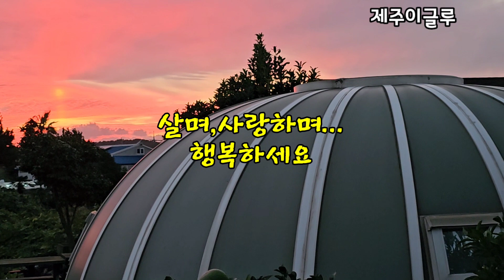나훈아원곡/한세일리메이크/월담시인커버송117@정카피TV제주트롯여행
●환상의 섬 제주도 트롯여행2

혼저옵써예(어서 오십시오 )
노래하는 월담시인의
[환상의 제주트롯여행]에 오신 것을 환영합니다.

살며,사랑하며,노래하며,여행하며...
우주선숙소 제주이글루쥔장
노래하는 월담시인 정재명의
[환상의 섬 제주트롯여행]
117번째 曲名은
'나훈아의 모정의 세월'입니다.

●노래하는 월담시인 제주트롯여행

101번째曲 나훈아[세월 베고 길게 누운 구름 한 조각]
102번째曲 나훈아[사내]
103번째曲 소리새[그대 그리고 나]
104번째曲 진성[님의 등불]
105번째曲 조용필[바람이 전하는 말]
106번째曲 진성[동전인생]
107번째曲 박우철[우연히 정들었네]
108번째曲 박우철[돌아와]
109번째曲 설운도[쌈바의 여인]
110번째曲 윤수일[황홀한 고백]
111번째曲 남진[빈잔]
112번째曲 진성[보릿고개]
113번째曲 나훈아[울긴왜울어]
114번째曲 임영웅[별빛같은 나의사랑아]
115번째曲 조항조[옹이]
116번째曲 신유[나쁜 남자]
117번째曲 나훈아[모정의 세월]

1막인생 35년 서울살이를 정리하고 은퇴후 2막인생으로 제주도에 정착하여 제주살이 10년 된 국민카피 정카피가 카피라이터를 떠나 월담시인으로 살며,사랑하며,
여행하며,노래하며,소소하지만
확실한 행복을 찾아가는 소확행
삶의 노래를 함께 공유하며
인생을 즐겁게 살아봅시다.

[월담시인 정재명의 제주트롯여행] 1번째曲~100번째曲은 유튜브 정카피TV로 힐링하실 수 있어요

1회 임영웅 [별빛 같은 나의사랑아]
2회 배호[마지막 잎새]
3회 남진[빈지게]
4회 설운도[보랏빛엽서]
5회 남진[미워도 다시 한번]
6회 유심초[사랑이여]
7회 조승구[꽃바람 여인]
8회 조경수[행복이란]
9회 나훈아[사랑]
10회 조항조[고맙소]
11회 김정수[당신]
12회 진성[안동역에서]
13회 조용필[허공]
14회 노사연[바램]
15회 나훈아[영영]
16회 김종찬[당신도 울고 있네요]
17회 이진관[인생은 미완성]
18회 나훈아[사랑은 눈물의 씨앗]
19회 박상규[친구야 친구]
20회 남진[모르리]
21회 오승근[내 나이가 어때서]
22회 나훈아[해변의 여인]
23회 진성[태클을 걸지마]
24회 오승근[빗속을 둘이서]
25회 최성수[동행]
26회 주현미[비 내리는 영동교]
27회 나훈아[홍시]
28회 나훈아[가라지]
29회 조용필[그 겨울의 찻집]
30회 도성[배신자]
31회 윤수일[사랑만은 않겠어요]
32회 박상규[조약돌]
33회 하수영[아내에게 바치는 노래]
34회 남진[나에게 애인이 있다면]
35회 나훈아[청춘을 돌려다오]
36회 나훈아[강촌에 살고 싶네]
37회 송골매[빗물]
38회 배호[누가 울어]
39회 배호[안개 낀 장충단공원]
40회 나훈아[잡초]
41회 설운도[누이]
42회 사월과오월[장미]
43회 남진[가슴 아프게]
44회 홍민[석별]
45회 나훈아[남자의 인생]
46회 조용필[큐Q]
47회 김세환[사랑하는 마음]
48회 강승모[무정부르스]
49회 최백호[내 마음 갈 곳을 잃어]
50회 홍민[고별]
51회 설운도[원점]
52회 설운도[다시 한번만]
53회 최성수[남남]
54회 송창식[맨 처음 고백]
55회 어니언스[편지]
56회 진미령[미운사랑]
57회 박우철[연모(戀慕)]
58회 김수철[못다핀 꽃한송이]
59회 설운도[사랑이 이런 건가요]
60회 조항조[남자라는 이유로]
61회 배호[당신]
62회 나훈아[테스형]
63회 조용필[친구여]
64회 강산에[넌할수있어]
65회 주병선[칠갑산]
66회 조용필[돌아와요 부산항에]
67회 나훈아[찻집의 고독]
68회 배호[돌아가는 삼각지]
69회 나훈아[무시로]
70회 나훈아[물레방아 도는데]
71회 나훈아[갈무리]
72회 나훈아[애정이 꽃피던 시절]
73회 쟈니리[뜨거운 안녕]
74회 김종환[존재의 이유]
75회 나훈아[녹슬은 기찻길]
76회 이문세[나는 행복한 사람]
77회 설운도[잃어버린 30년]
78회 박상철[항구의 남자]
79회 조용필[일편단심 민들레야]
80회 나훈아[머나먼 고향]
81회 현철[봉선화 연정]
82회 나훈아[너와 나의 고향]
83회 현철 [사랑은 나비인가봐]
84회 신유[시계바늘]
85회 진시몬[보약같은 친구]
86회 현철[앉으나 서나 당신 생각]
87회 진성[가지마]
88회 나훈아[고장난 벽시계]
89회 조용필[창밖의 여자]
90회 설운도[다함께 차차차]
91회 나훈아[내 삶을 눈물로 채워도]
92회 유현상[여자야]
93회 설운도[여자여자여자]
94회 현철[싫다싫어]
95회 태진아[사모곡]
96회 임수정[연인들의 이야기]
97회 이태호[간대요 글쎄]
98회 나훈아[연상의 여인]
99회 나훈아[어매]
100회 김광석[어느60대 노부부 이야기]

당신이 즐겨 부르는 애창곡은 무엇입니까? 함께 불러 봅시다.
당신의 즐겁고 건강한 인생을 응원합니다.
Bravo your happy life ~!
오늘도 건강하고 행복하세요~^^

월담시인커버송_모정의세월 나훈아원곡 모정의세월 월담시인제주트롯여행 노래하는월담시인정재명 인기트로트 미스터트롯 미스트롯 정카피TV 국민애창곡 월담시인네제주이글루 트로트 히트곡 국민가요 노래방애창곡 trot trotsinger trotsinging korean trot singer